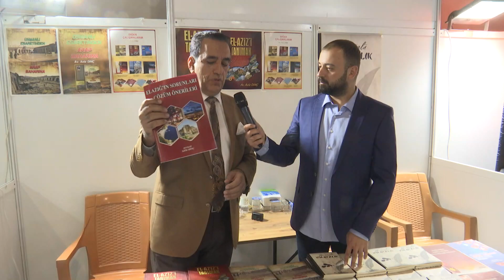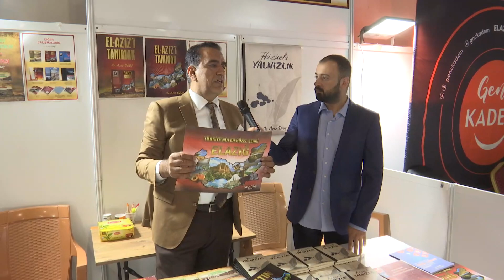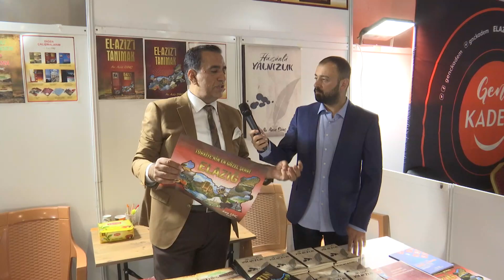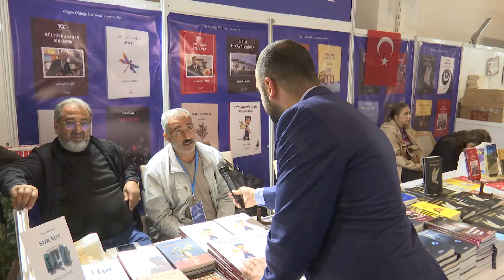ELAZIĞ BELEDİYESİ 4. KİTAP FUARI (04.11.2023)